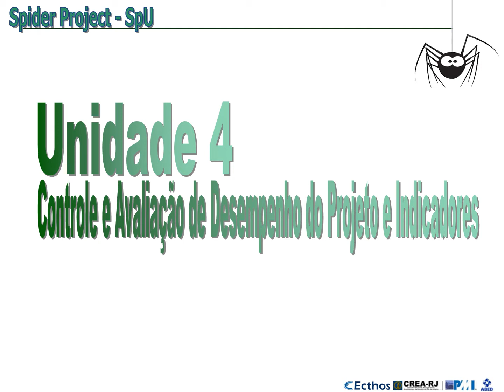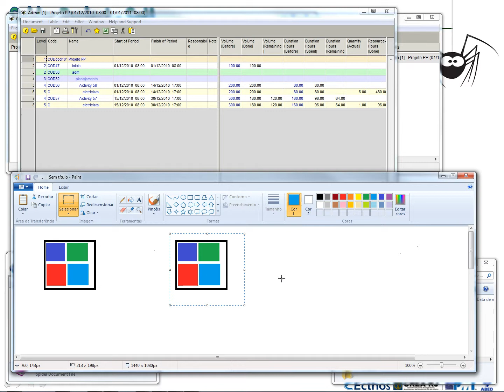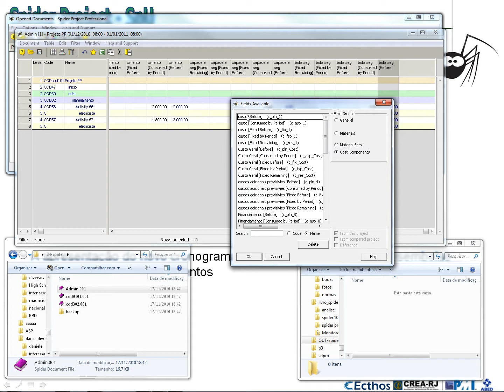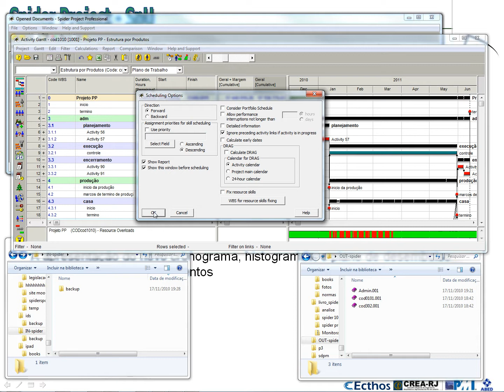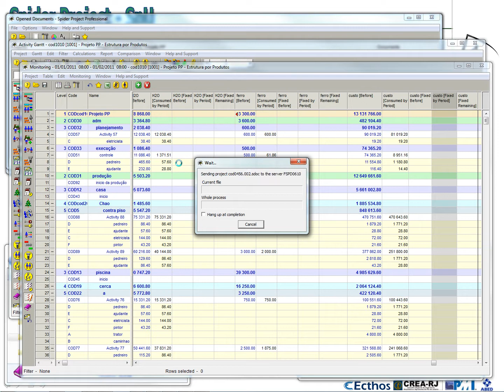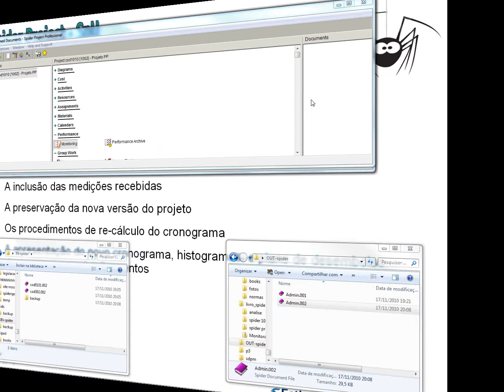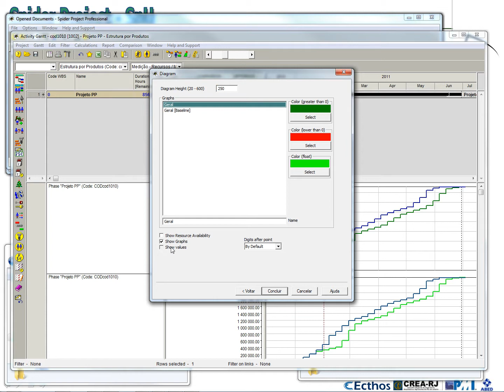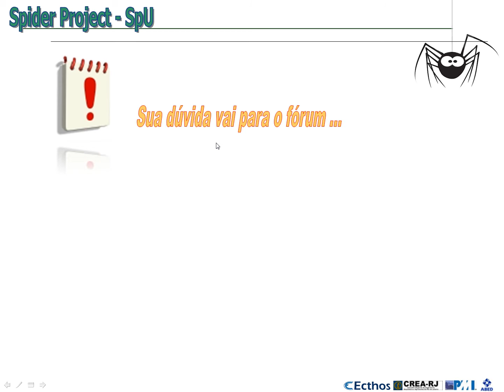aula07 spu - completa